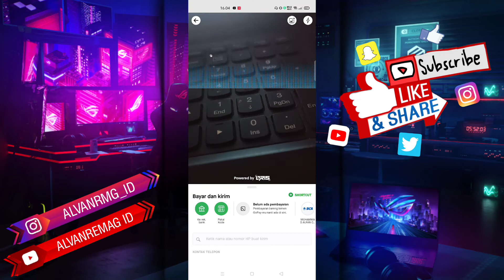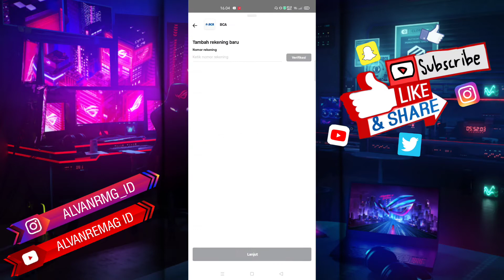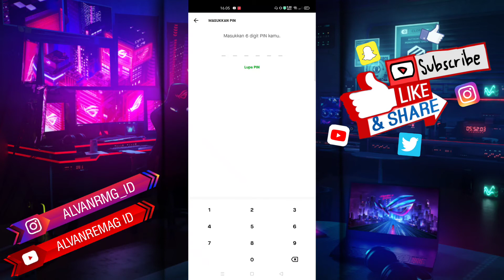CARA MUDAH TRANSFER/TARIK SALDO GOPAY KE BANK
Assalamu’alaikum Wr.WB
Dalam video tutorial ini, kita akan membahas